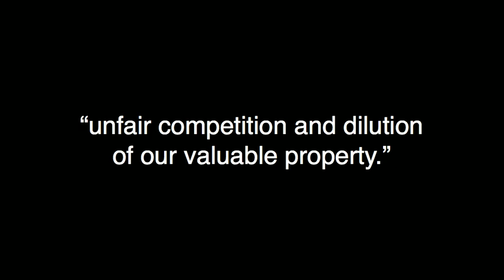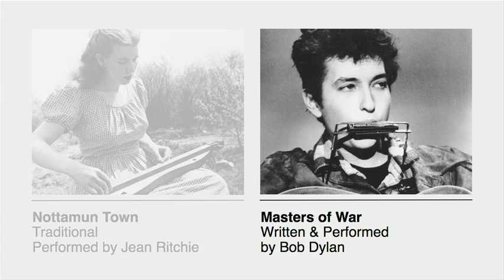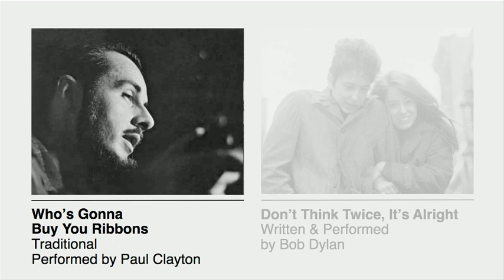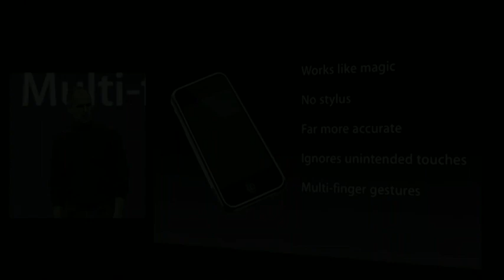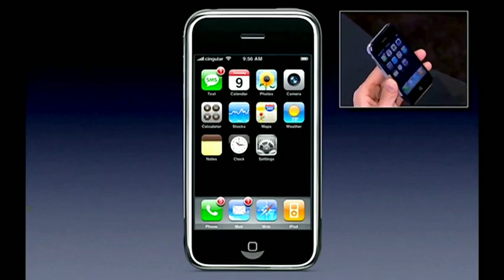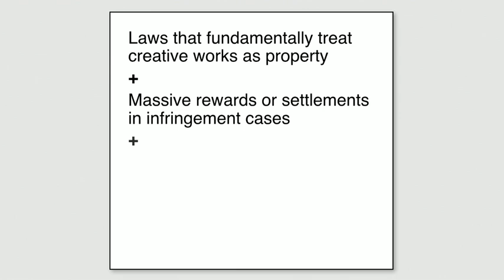Embrace the Remix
From TED.com:
Nothing is original, says Kirby Ferguson, creator of Everything is a Remix. From Bob Dylan to Steve Jobs, he says our most celebrated creators borrow, steal and transform. Kirby Ferguson explores creativity in a world where "everything is a remix."

*** My new series, This is Not a Conspiracy Theory, is now live